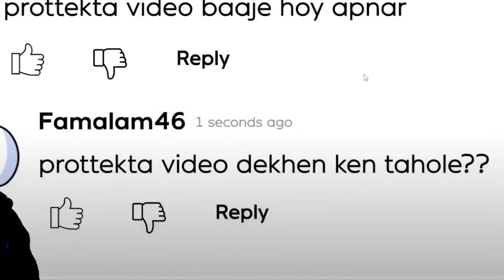Finally Reacting To বাংলাদেশের সেরা এনিমে🇧🇩🔥@AntikMahmud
Ignore.
kdrama
 chinesedrama
 movieexplainedinhindi
 koreandramaexplainedinhindi
anime bangla dub
bangla dub anime
anime bangla dubbed
anime bangla dubbing
Movies Insight Hindi
Movies Story
Movies explanation
movies summary
hollywood
Bollywood
Cinemar golpo
film bangla
Cinema story bangla
Bangla chayachabi
Tollywood
Bangla chobi
Hollywood explanation
Explain
Explained
Movie explained
Hindi
Horror movies
Movie
Full story
Sci-fi movie
Full movie in Bangla
Ending explain
or goppo
Drama
Thriller
Horror
science fiction
scifi
Mystery
adnan Cottage
cottage
cinemar golpo
Haunting tube
er goppo
Golpo
ending explained
movie explanation
Ending Explained
Story Explain
TALESS
new movie
movie review
movie channel
anime in bangladesh
bangla anime
anime in bangla
bangla cartoon
Suzume No Tojimari bangla
demon slayer season 3 bangla explained
 kdrama
 chinesedrama
 movieexplainedinhindi
 koreandramaexplainedinhindi
Movies Insight Hindi
Movies Story
Movies explanation
movies summary
hollywood
Bollywood
Cinemar golpo
film bangla
Cinema story bangla
Bangla chayachabi
Tollywood
Bangla chobi
Hollywood explanation
Explain
Explained
Movie explained
Hindi
Horror movies
Movie
Full story
Sci-fi movie
Ending explain
or goppo
Drama
Thriller
Horror
science fiction
scifi
Mystery
adnan Cottage
cottage
cinemar golpo
Haunting tube
er goppo
Golpo
ending explained
movie explanation